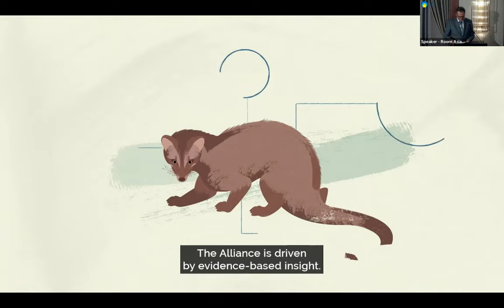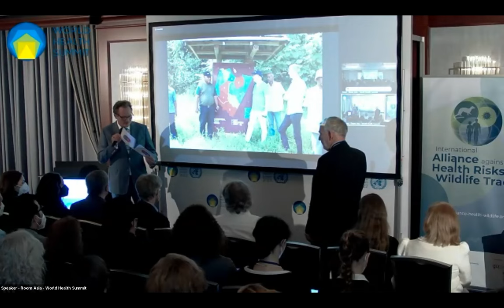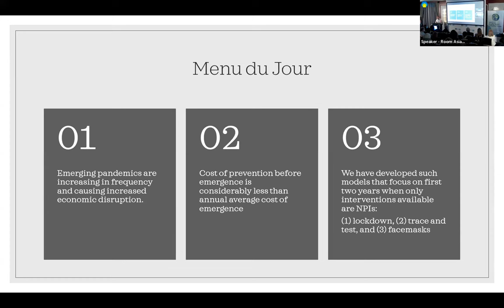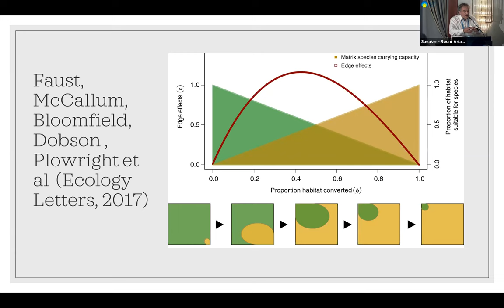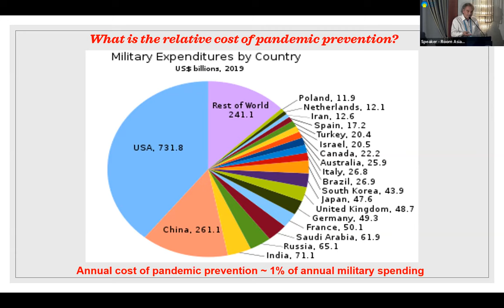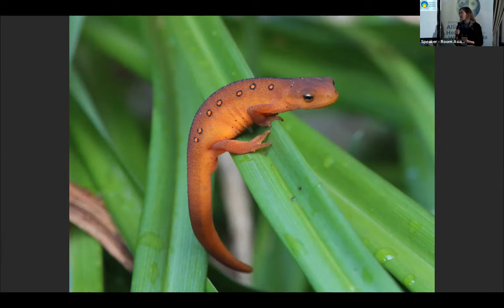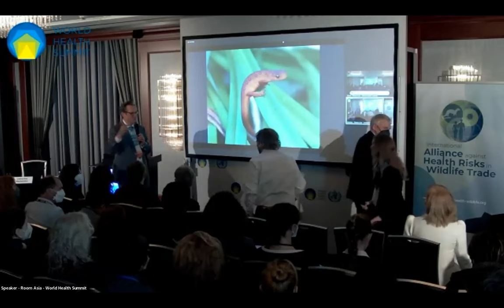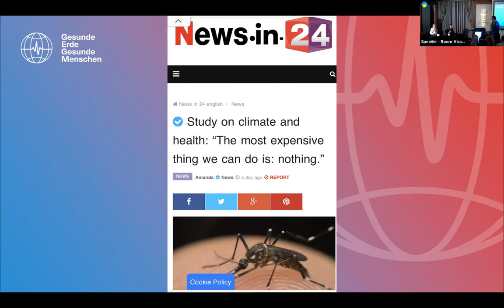WS 06 - The Cost of Inaction – The Importance of Pandemic Prevention at the Source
Scientists calculate the cost of preventing further pandemics – via forest protection and improved wildlife trade regulation – over the next decade would amount to just 2% of the estimated financial damage caused by COVID-19. Such prevention strategies would also come with considerable co-benefits for climate and biodiversity. Research shows the proportion of pathogens crossing from one stage to the next, from pre-emergence to pandemic stage decreases as the costs for stopping those increases. In this inverse correlation: the earlier we prevent, the more cost-efficient it is.

Yet attention is currently focused on later-stage prevention, preparedness and response. According to WHO’s Cristina Romanelli, only 3% of current efforts to stop future pandemics goes to primary prevention (pre-spillover), while the remaining 97% is invested in secondary prevention and preparedness measures.

In the wake of immediate reactions to COVID-19 – most of which were taken under immense pressure to respond to and manage an ongoing crisis – many key actors, are now contemplating how to avoid and handle possible future pandemics more intelligently, efficiently and effectively. Considering this challenge, we ask: How can lessons learned from COVID-19 and primary prevention take a more prominent role in global responses to reduce the risk of future pandemics? What would such a policy path look like? And how might it incorporate regulations in line with WHO’s Manifesto (“Prescriptions for a healthy and green recovery from COVID-19”) that recognize the incredible opportunity for investments contributing to solving the triple, intersecting crises of health, climate and biodiversity?

Chairs:

Dr. Eckart von Hirschhausen
Physician, Science Journalist, Founder of Healthy Planet - Healthy People Foundation and World Health Summit Ambassador | Germany